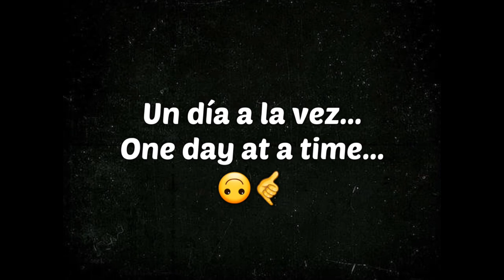Día de descanso de entrenamiento. Día 10-20 de mi viaje fitness bajando la panza. Mi Video Vlog.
Dia de descanso de entrenamiento. Día 10-20 de mi viaje fitness bajando la panza. Mi Video Vlog.